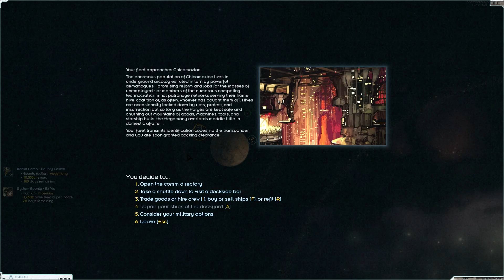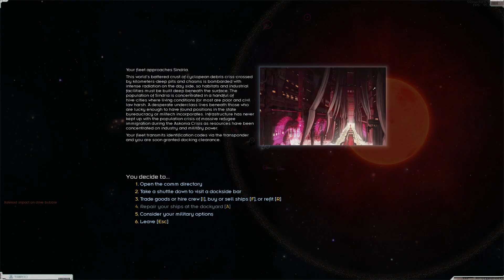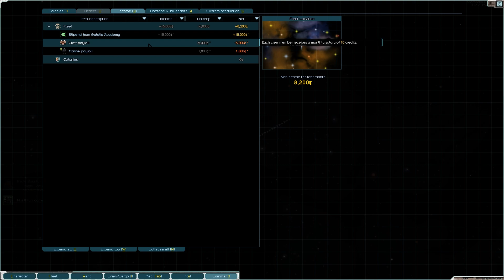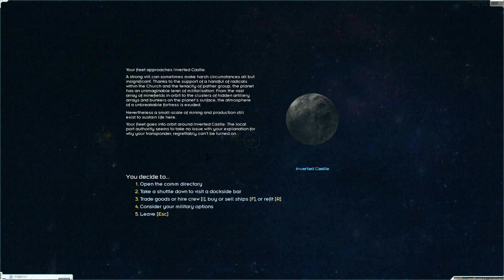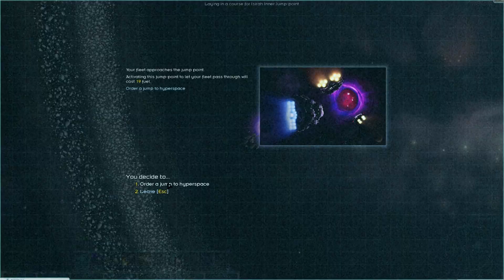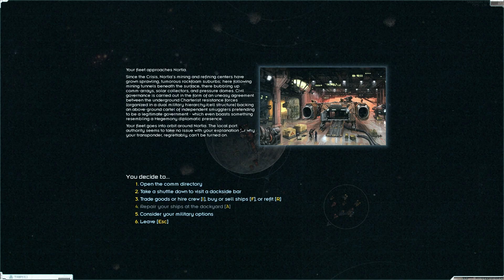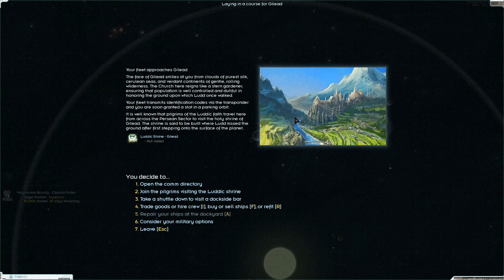StarSector - Eighth Campaign (chapter 1)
*no microphone* *x4 playback*
(july 23rd, 206 to may 4th, 207)

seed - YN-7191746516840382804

json changes:
 "baseMaxAdmins":3 - 12
 "officerMercMinLevel":4 - 8
 "officerMercMaxLevel":6 - 8
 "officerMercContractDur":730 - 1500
 "officerMaxLevel":5 - 6
 "standardSleeperPodsOfficerLevel":5 - 1
 "exceptionalSleeperPodsOfficerLevel":7 # default
 "baseNumOfficers":8 - 22
 "crewSalary":10, # default
 "marineSalary":20 - 100
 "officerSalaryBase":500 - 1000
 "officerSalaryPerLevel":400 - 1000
 "maxOfficersInAIFleet": # default
 "detectionRangeTransponderMult":1 - 2
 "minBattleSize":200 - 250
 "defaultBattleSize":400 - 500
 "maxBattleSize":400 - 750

{"enabledMods": [
  "$$$_trailermoments",
  "pantera_ANewLevel30",
  "anotherportraitpack",
  "AttunedDriveField",
  "automatedcommands",
  "BSC",
  "ORK",
  "carrierui",
  "CAS",
  "chatter",
  "lw_console",
  "wyv_decolib",
  "DetailedCombatResults",
  "diableavionics",
  "dynamictariffs",
  "fleet_journal",
  "fleetsizebydp",
  "FantasyM",
  "immersionFriendlyPortraitPack",
  "aerialcombatsuit",
  "Imperium",
  "jaa",
  "largerZoomOut",
  "lw_lazylib",
  "leadingPip",
  "logisticsNotifications",
  "lunalib",
  "MagicLib",
  "Marvelous-Personas",
  "Mayasuran Navy",
  "wyv_mirror",
  "MissileShipOverhaul",
  "missinghegemonyauxiliaryships",
  "missingshipscivilian",
  "missingsuperships",
  "missingmidlineships",
  "missingpatherships",
  "missingshipspirate",
  "officerExtension",
  "refitfilters",
  "RetroLib",
  "SCY",
  "sun_starship_legends",
  "tahlan",
  "metelson_release",
  "timid_tmi",
  "TORCHSHIPS",
  "US",
  "vayramerged",
  "WEAPONARCS",
  "whichmod",
  "whichtmi",
  "XhanEmpire",
  "shaderLib",
  "Rouge_Redstar"